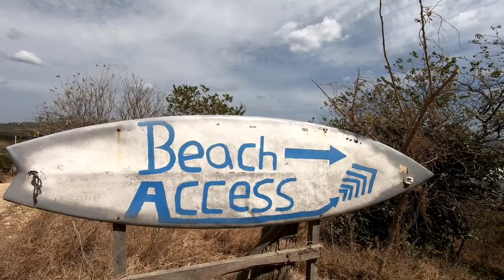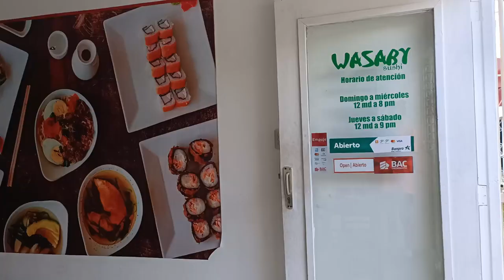POPOYO Our Favorite Beach in Nicaragua! | Nicaragua TOP 5 | What to do in Nicaragua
There are so many reasons why Popoyo is our favorite beach in Nicaragua and in this Nicaragua travel vlog we share our Nicaragua Top 5! Set along the Emerald Coast of Nicaragua near Tola, Rivas, Popoyo is one of the best Nicaragua Beaches for surfing and it is much quieter than the beaches surrounding San Juan Del Sur. If swimming is more your thing, then you have plenty of options around Playa Guasacate, including a tidal pool and river. Nicaragua sunsets from Playa Popoyo need to be seen to be believed. We also share where you can get the best curry in Nicaragua and other reasons why Popoyo is one of the best places to visit in Nicaragua! This Nicaragua travel vlog is a must watch if you want to know what to do in Nicaragua!

Click on this link for a list of the most up to date versions of the products we can’t live without on our travels

▶ WHAT’S IN THIS VIDEO:
0:00 Introduction to Nicaragua Travel Vlog about Nicaragua beautiful places
0:16 Why you should visit Playa Popoyo on the Emerald Coast Nicaragua
0:26 Living in Nicaragua 2021
0:48 How to get to Playa Popoyo Tola Rivas Nicaragua by bus
1:22 Driving to Playa Popoyo Nicaragua
1:40 Playa Popoyo: Know Before You Go
2:23 Top Thing About Popoyo Beach Nicaragua: Best surfing in Nicaragua
2:52 Nicaragua Surfing: The Popoyo main break
3:12 Surf best beaches Nicaragua: The Popoyo Outer Reef
3:27 Best beginners surf spot in Nicaragua: Beginner’s Bay
3:49 Visit Nicaragua: Popoyo vs San Juan del Sur
4:00 Visiting Nicaragua: Where to find Asian food in Nicaragua
4:21 Top Thing About Popoyo Nicaragua: Red Pepper Popoyo Restaurant
5:43 Halfway through list of the best things to do in Popoyo Nicaragua
5:58 Our Favourite Thing to Do in Popoyo Nicaragua: Walk Along the Beaches Nicaragua
6:26 Where to drive an ATV on the beach in Nicaragua: Playa Guasacate Nicaragua
6:32 Santa Semana at Popoyo Nicaragua
6:51 Best Thing To Do at Popoyo Nicaragua: Swimming in Nicaragua
7:30 Aguas Termales de Nahualapa Nicaragua
7:43 Must do in Popoyo Nicaragua: Magnific Rock Restaurant
8:12 Best places to visit in Nicaragua: What to do in Popoyo Nicaragua